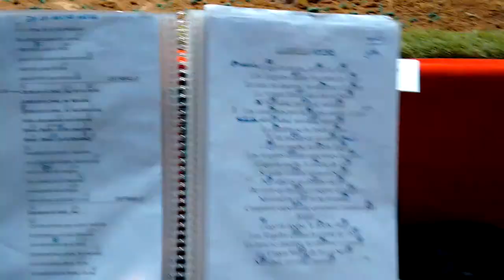Belen Municipal Bendición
Alhama de Murcia